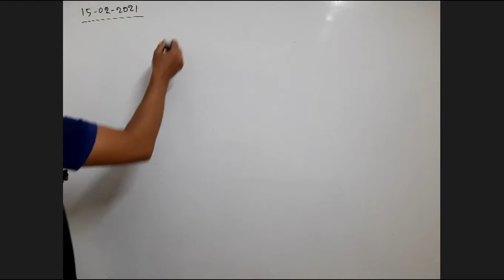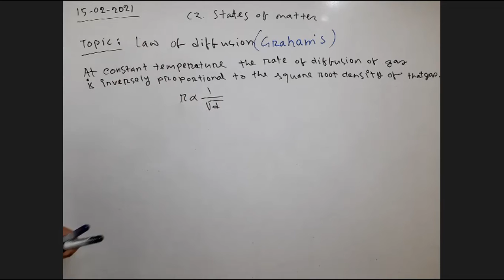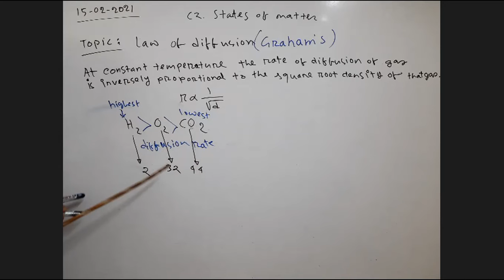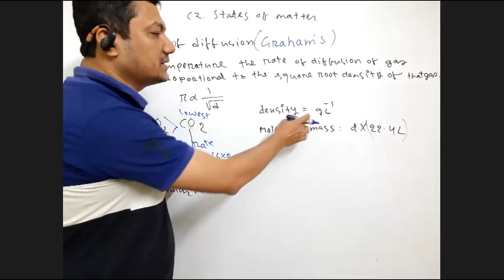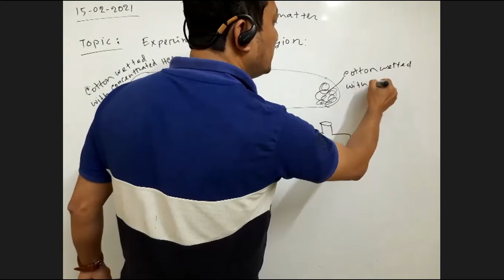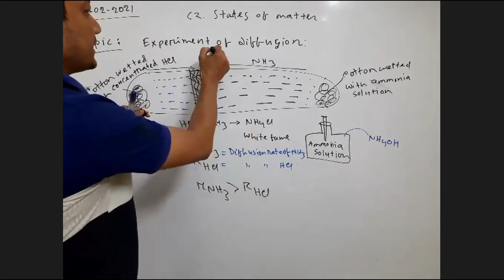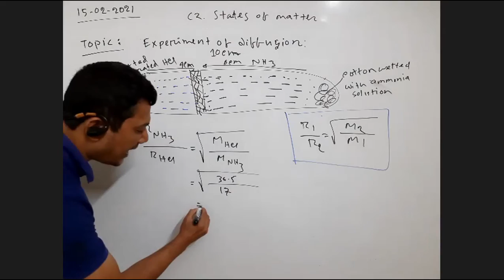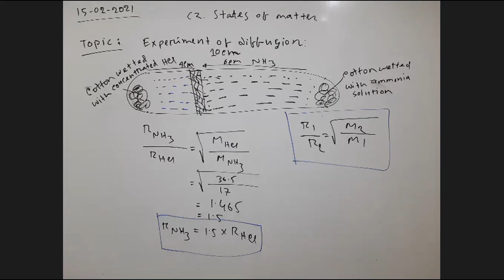Law and experiment of diffusion II C2. States of matter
Chemistry
C2. States of matter
Topics: Law and experiment of diffusion